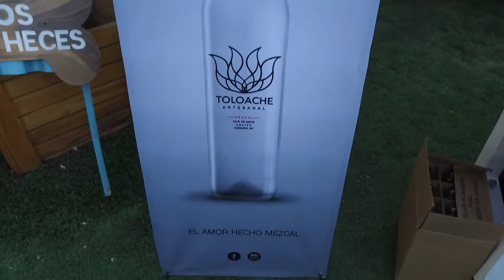PERLAGGIO MUSIC FESTIVAL ENTREVISTA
Que tal banda, les traemos la entrevista que tuvimos en el FORESTRUCK con los organizadores y promotores del PERLAGGIO MUSIC FESTIVAL proximo a celebrarse en la ciudad de Leon el dia 11 de marzo de 2017, no se lo pierdan que se ve muy cabron...

Sigan mezclando...